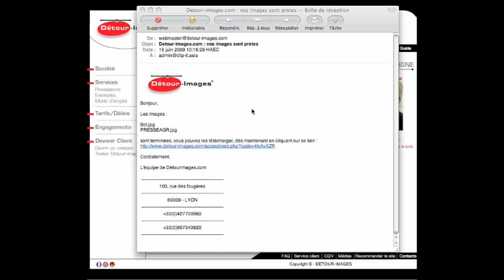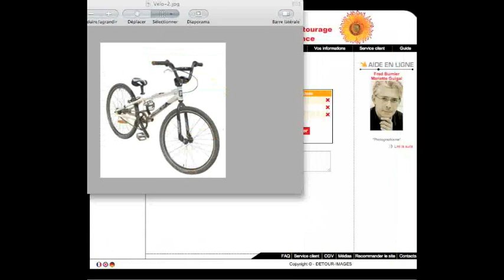detourimages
tutoriel detourimages, clipping path, scontorno, freistellen